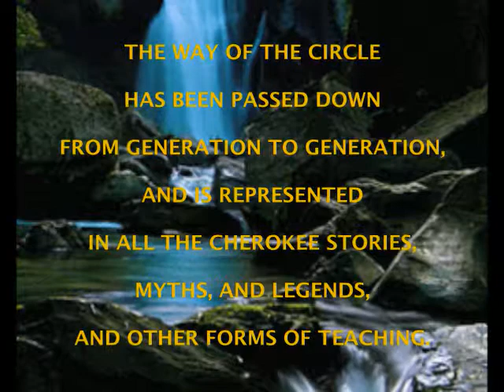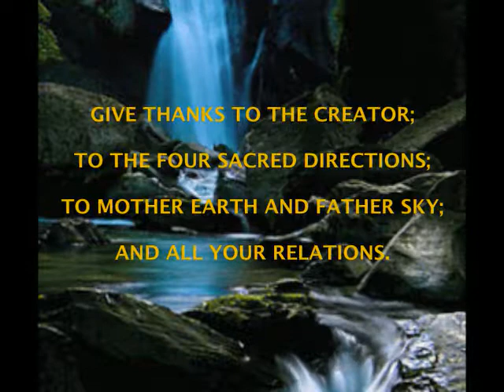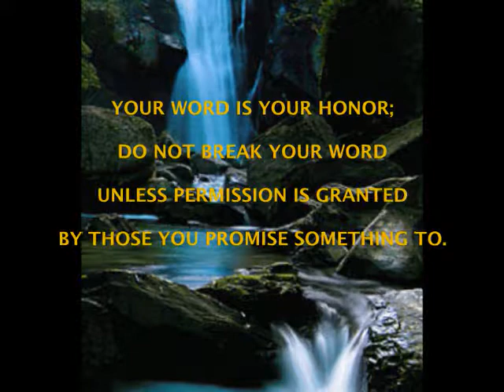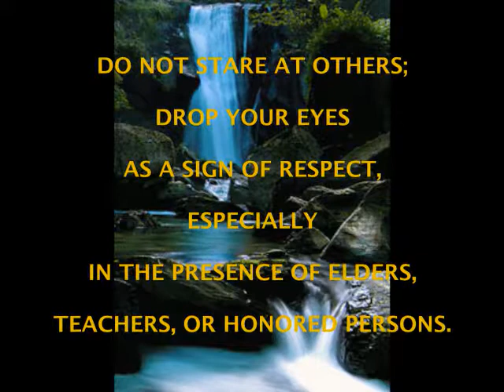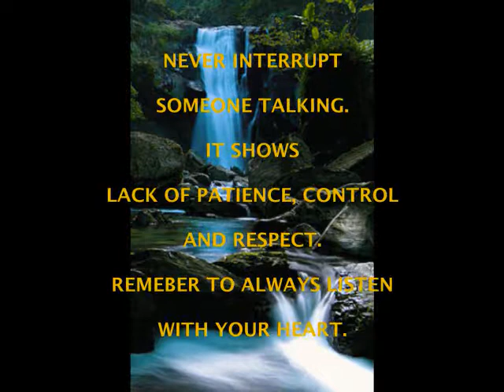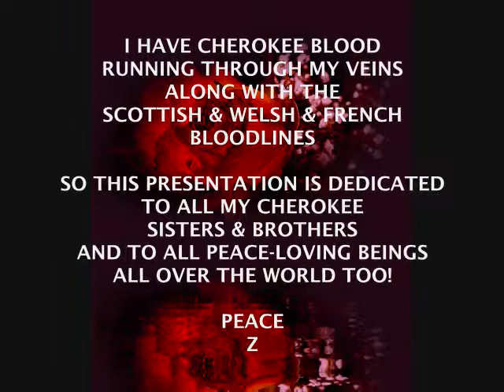NOON-TIME REFLECTIONS - OS by Z & Cherokee Words of Wisdom ©2017 GandharvaMusic-LZWG GM-OS&WW-AVP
Original Music AVP Creation by Z Griffith...Me - using one of my Original Orchestral Soundscape Songs & a sweet flowing waterfall, with some essential Cherokee "Way of The Circle" eternal codified Wisdom too...PEACE

Thanks for stopping by...Relax & Enjoy...PEACE